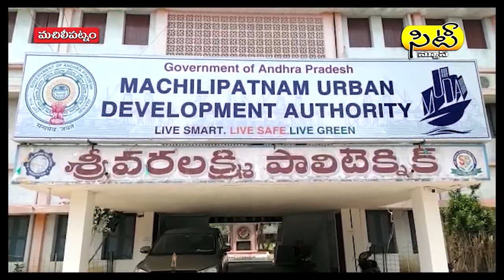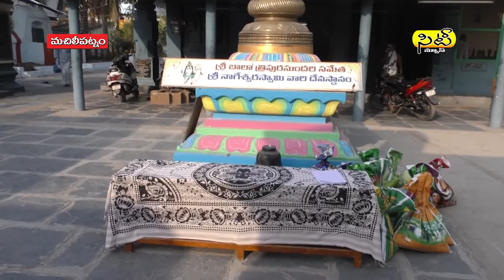25 04 2020 evenews01